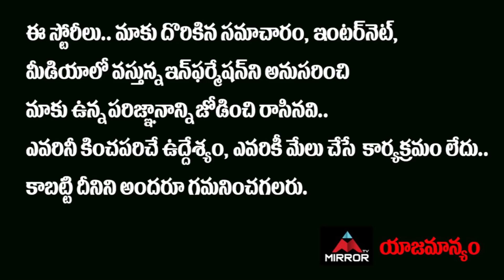Tollywood Producer Comments On Allu Aravind And Suresh Babu | ATT And OTT | Mirror TV Channel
Tollywood Producer Comments On Allu Aravind And Suresh Babu

 ATT And OTT